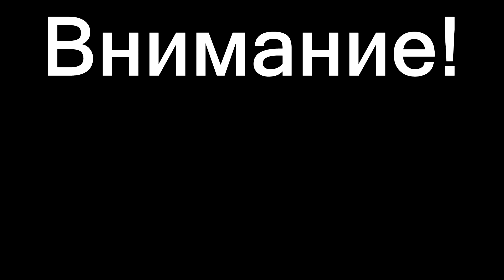НЕОДНОЗНАЧНЫЙ ФИНАЛ ▲ STELA #4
Играем в STELA